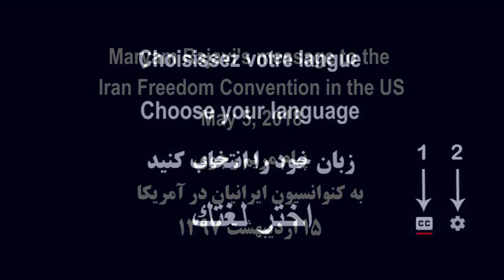Maryam Rajavi's message to the Iran Freedom Convention in the US- May 5, 2018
Message of Maryam Rajavi to Iran Freedom Convention for Human Rights and Democracy held on May 5, 2018,  in Washington, D.C.  Delegations representing Iranian communities, youths and women attended the convention from various states. A number of prominent US dignitaries and officials attended and addressed the convention, as well.